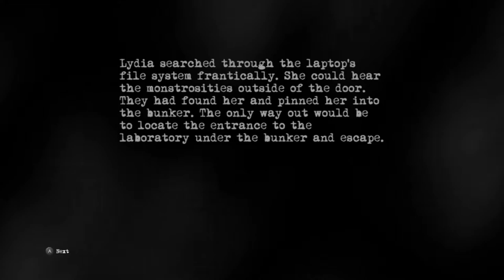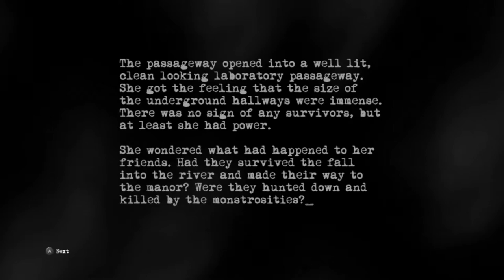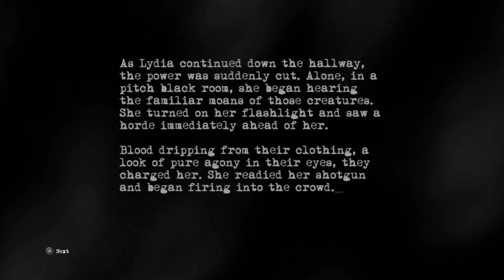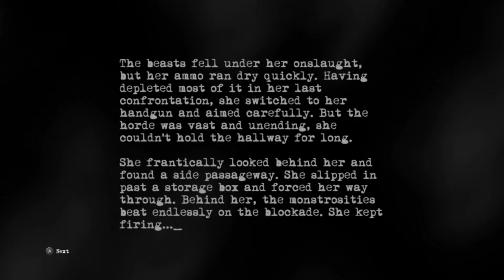Tytan Play's | Outbreak: The Nightmare Chronicles | Switch | #3